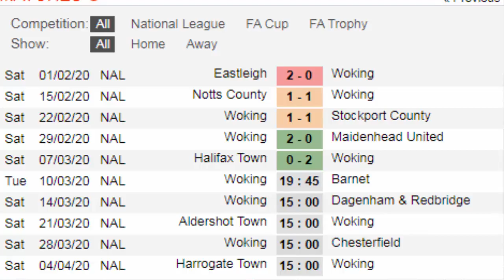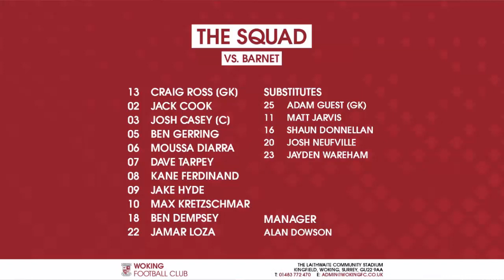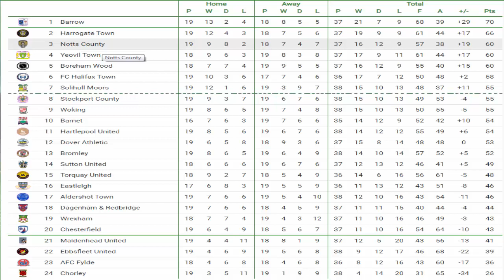Woking F.C. 1 v Barnet F.C. 3 | The Ace In the Hole! | GAMEDAY! Vlog! (10/03/20)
Here is my Gameday Vlog of Woking F.C. v  Barnet F.C. that took place at Kingfield Stadium on the (10/03/20) National League (division)